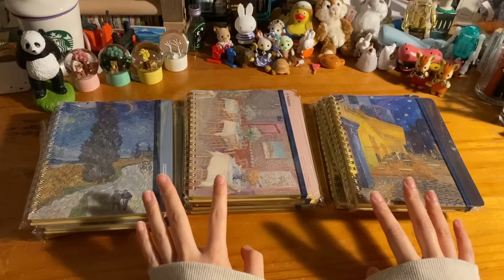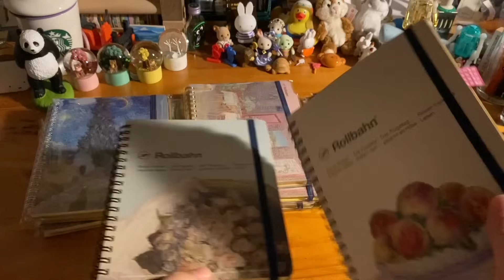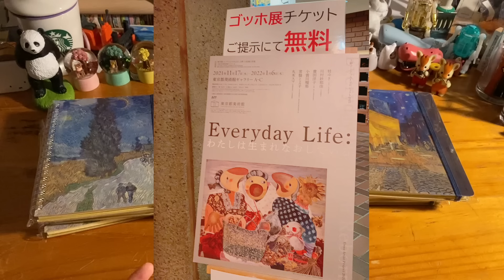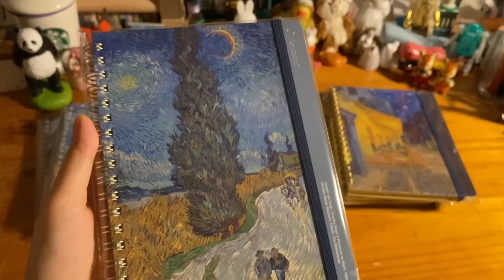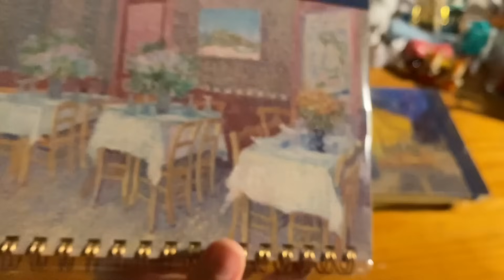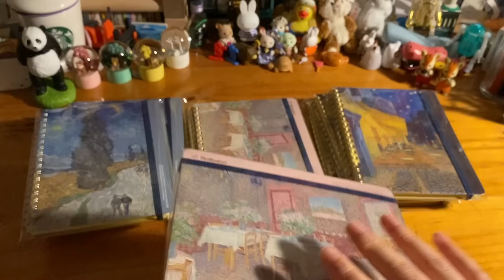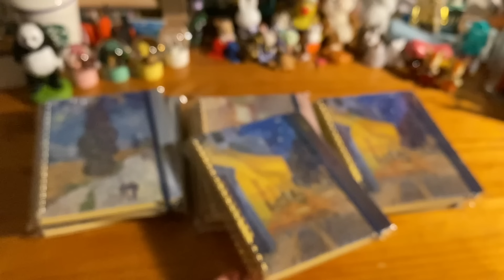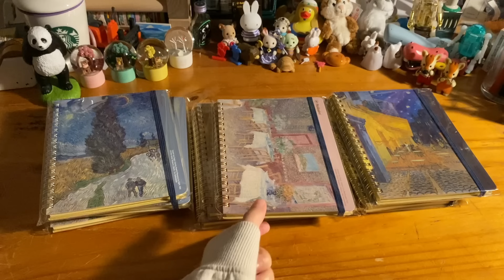新作！ゴッホ展のコラボ ロルバーン📖🌲✨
今回はまさかの後から追加でバタバタでしたが無事にGETしてくることができました🙌💭
美術作品系のロルバーンは毎回美しすぎます😭✨